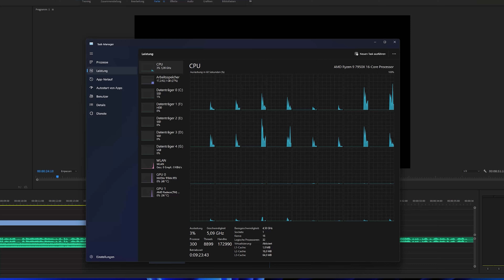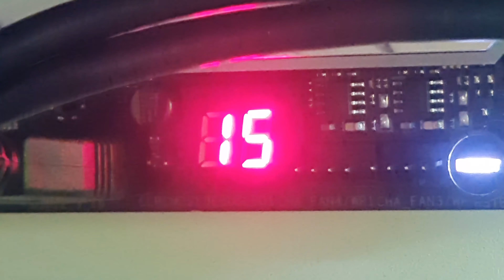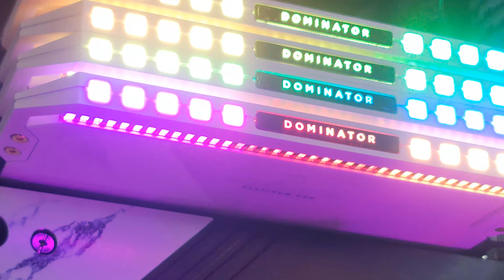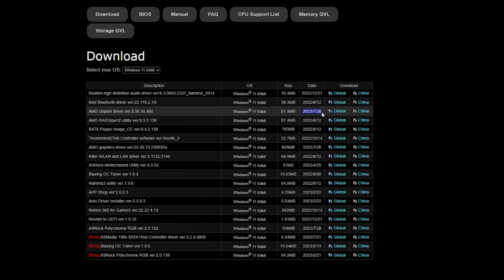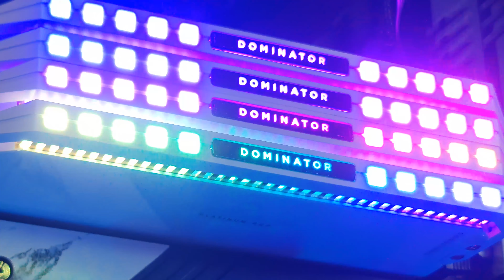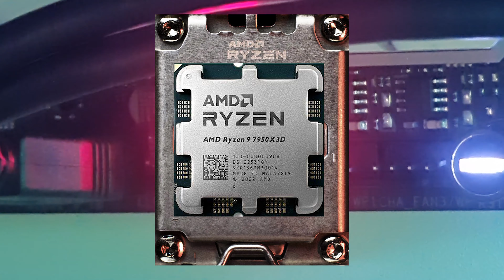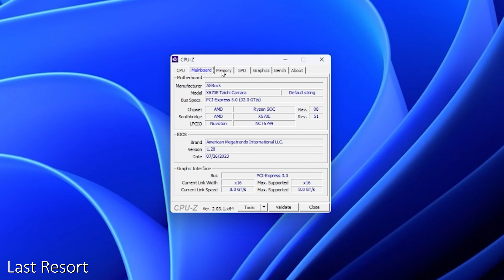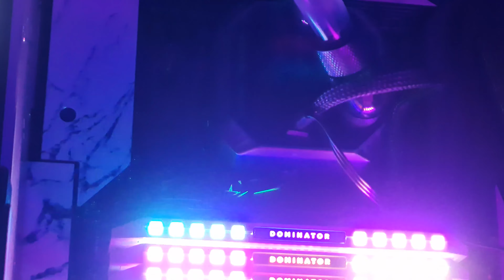SOCKEL AM5 hat Probleme! Hier sind die Lösungen.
Bluescreens / ERROR C5 oder15 / kaputte RAM Bänke / XMP BIOS geht nicht / AMDs Sockel AM5 hat bis heute mit Fehlern und Kompatibilität Problemen zu kämpfen, doch nicht immer ist auch gleich was kaputt... manchmal ist es der Hersteller selbst.

Auf AMAZON shoppen:

Hier gibt's auch REIS!

Wenn dir dieses Video gefallen hat und du mich unterstützen möchtest, kannst du das tun, indem du meinen Link in der Beschreibung verwendest. Das kostet dich nichts extra und hilft mir, mehr tolle Inhalte für dich zu erstellen. Danke für deine Unterstützung!